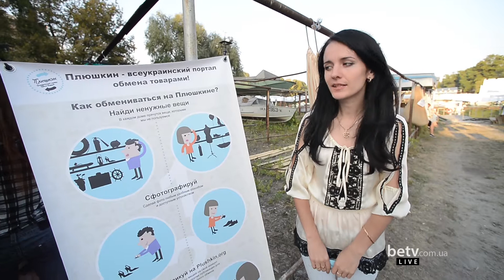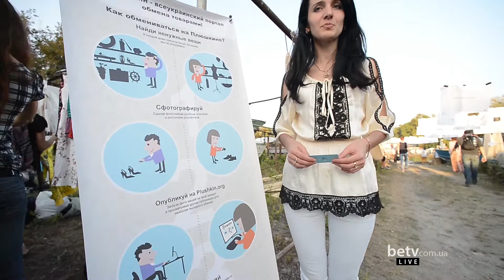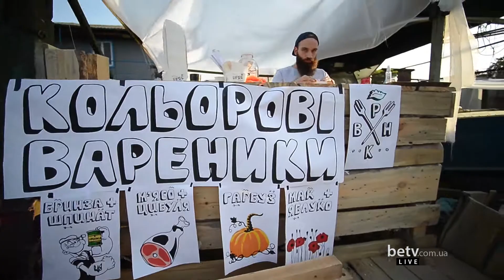Гогольфест 2014. 14 сентября. Проект Тихий ход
ГОГОЛЬFEST TV: фестивальное телевидение

Проект Тихий ход на фестивале современного искусства Гогольфест 2014